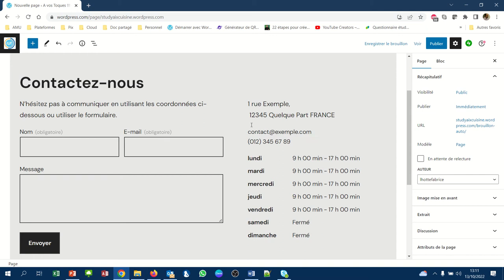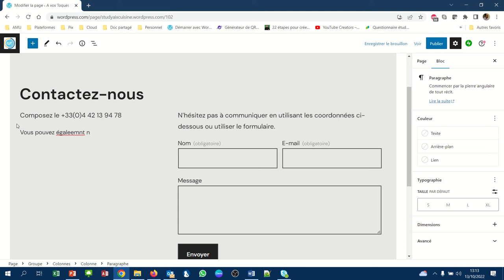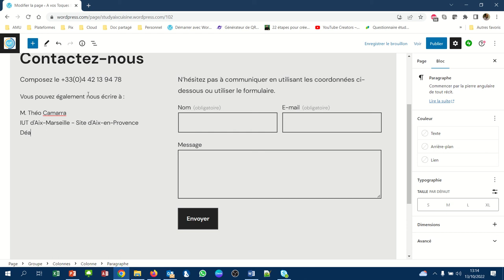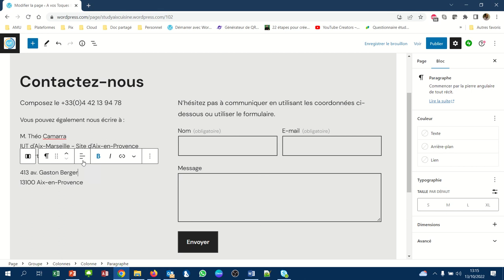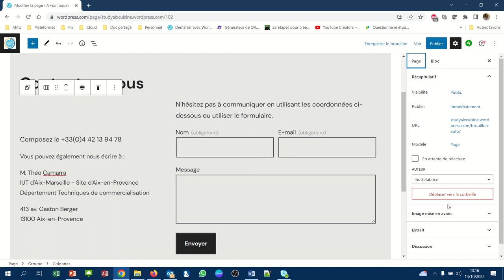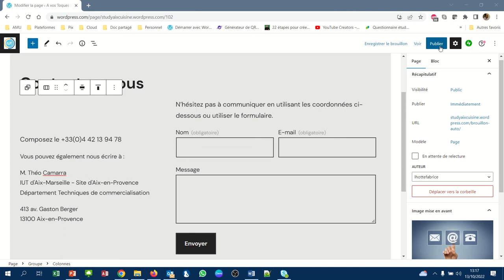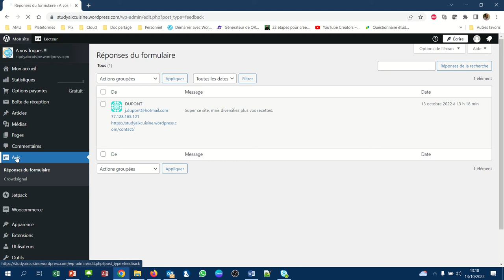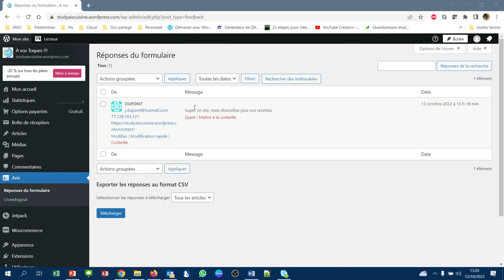CMS WordPress - 029 - Page de contact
Créer une page de contact (un formulaire) sur mon site web